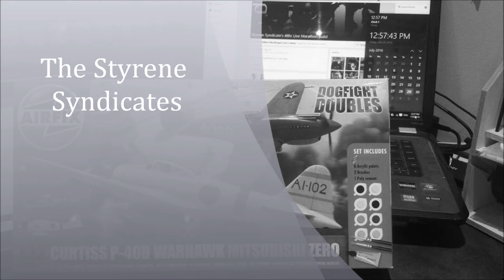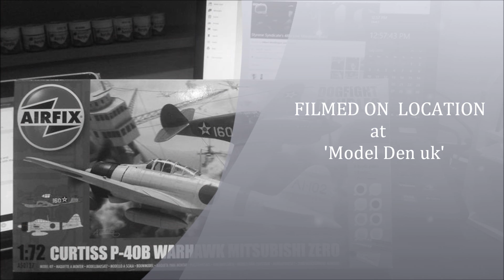48 hour build Airfix Dog fight Doubles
Well here is my first video to share the passion on scale model making.

Welcome to my entry to the Styrene Syndicate 48 hour build which was held over the 29th to 31st July 2016. Airfix 'Dog Flight Doubles 1.72 Curtis P-40B Warhark / Mitsubishi Zero.

It was an amazing weekend with some wonderful people getting involved in fact to many to name and of coarse those that watched and built alone.

It was to be a community event and boy it really delivered, as i joined the ISM  'Live at bench' crew  with Paul Bretland.

So a big thank you to all those in creating the event but also a big thank you to all those sponsors to .

Avatar image is adopted from  the artist J C Leyendecker